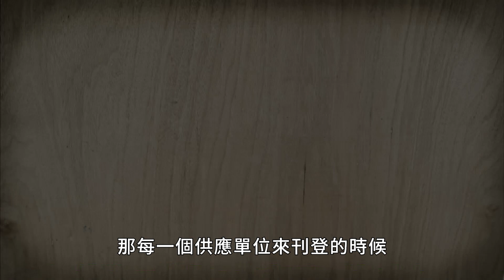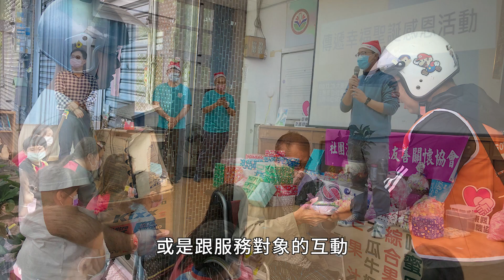《幸福密碼》 讓每份物資都是放對地方的禮物 ∕ 陳家銓 (10min)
台灣社會不缺善心，但是把好事做對也很重要。有許多機構獲贈的物資並非他們所需，甚至造成物資過剩的浪費，都讓民眾的善意打了折扣。今天《幸福密碼》節目，邀請到iGoods愛物資創辦人陳家銓，與大家分享如何讓每份物資都是放對地方的禮物。

陳家銓表示早期看到愛心捐贈物資經常「捐錯」和「過剩」兩大問題，因此結合自身物流倉儲和網站企畫的專業，創立管理愛心物資 iGoods 愛物資平台，透過物資媒合，成為捐贈者與受贈者的橋梁，減少資源浪費。便捷是該平台最大特色，只要民眾會網購就會使用，而且有物流公司到府收送，協助捐助者完成愛心的最後一哩路。

而且為了讓公益機構拿到正確需要的物品，陳家銓表示捐贈者或受贈者上傳清單必須非常清楚，而且愛物資工作人員也會對每一筆物資資料作核查，如果不夠明確，就會去和單位再度確認。比較特別的是若有民眾捐贈，數量會自動扣掉，當數量扣到0，表示已經不用再捐這個項目，該平台還會推薦轉贈給其他社福單位，讓物資不浪費而且愛心可以持續擴散下去。陳家銓認為物資捐贈是物品循環的一種方式，未來還會持續推展共享、分享等共好的方案，讓物品達到更好的分配和使用。